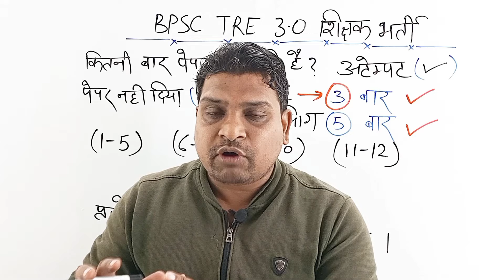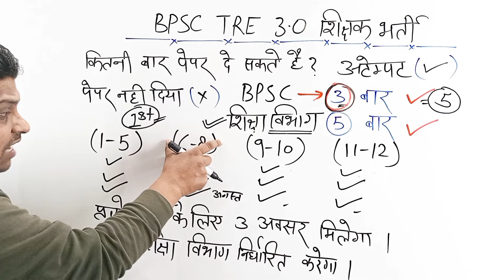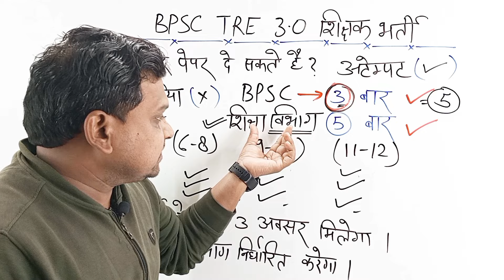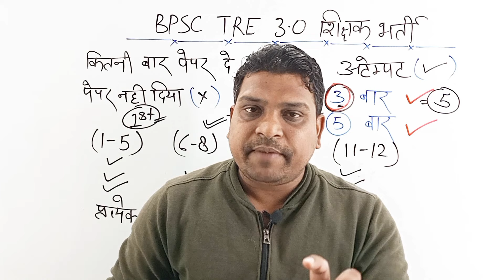3 Attempt कैसे काउंट होगा ? बिहार शिक्षक भर्ती 3rd Phase || BPSC TRE 3.0 Latest News Today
तीन अटेम्प्ट कैसे काउंट होगा ? बिहार शिक्षक भर्ती 3rd Phase || BPSC TRE 3.0 Latest News Today,

bpsc tre 3.0 total attempt for exam,
bpsc teacher ka exam kitni baar de sakte hain,
bpsc teacher kitne attempt de sakte hain,
bpsc kitne attempt de sakte hain,
bpsc ka exam kitni baar de sakte hain,
bpsc tre exam date extended,
bpsc teacher exam me negative marking hai ya nahi,
bpsc teacher ka exam kitne number ka hota hai,
bpsc ctet qualifying marks,
how many attempts in bpsc teacher,
3 attempts in bpsc, bpsc tre 3.0 latest news today,